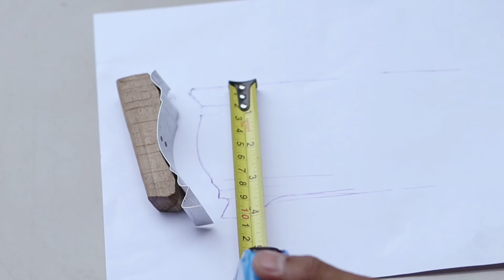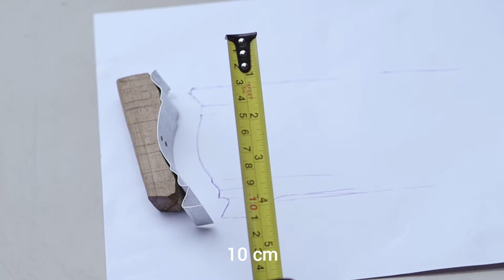Making an Oval Bonsai Pot with a relief motif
Materials: cement & sand, wire, and with a profile mold from steel plate